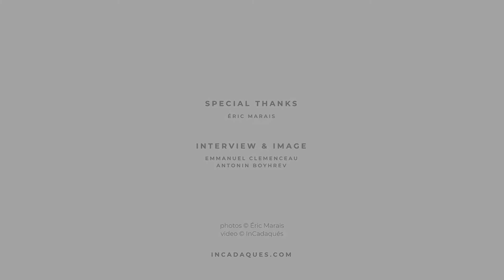ÉRIC MARAIS INCADAQUÉS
Interview of Carlos Barrantes at the International Photo Festival InCadaqués 2018

Interview & Image

Emmanuel Clemenceau
Antonin Boyhrev